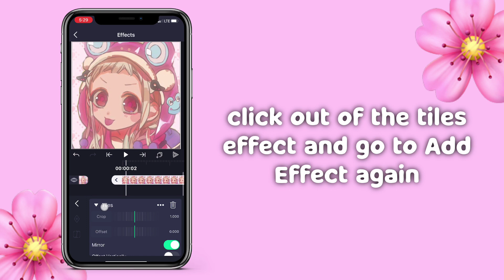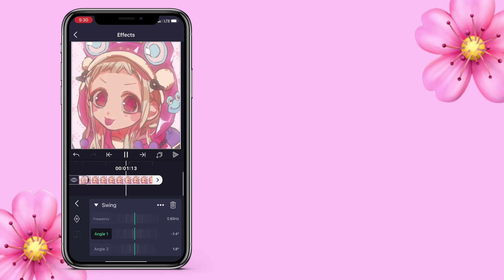Gentle Sway | Alight Motion Tutorial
•*⁀➷  𝗁𝖾𝗅𝗅𝗈 𝖾𝗏𝖾𝗋𝗒𝖻𝗈𝖽𝗒 !! ૮꒰˵• ﻌ •˵꒱ა  *°࿐

˚₊·͟͟͟͟͟͟͞͞͞͞͞͞➳ 𝖺 𝗌𝖺𝖿𝖾 𝗌𝗉𝖺𝖼𝖾 𝗍𝗈 𝗅𝖾𝗍 𝗈𝗎𝗍 𝗒𝗈𝗎𝗋 𝖿𝖾𝖾𝗅𝗂𝗇𝗀𝗌! (𝖺 𝗏𝖾𝗇𝗍 𝖼𝗁𝖺𝗇𝗇𝖾𝗅)

˚₊·͟͟͟͟͟͟͞͞͞͞͞͞➳ 𝖺 𝖼𝗁𝖺𝗇𝗇𝖾𝗅 𝗍𝗈 𝗌𝗁𝖺𝗋𝖾 𝗒𝗈𝗎𝗋 𝖾𝖽𝗂𝗍𝗌 𝖺𝗇𝖽 𝖼𝗋𝖾𝖺𝗍𝗂𝗈𝗇𝗌!

˚₊·͟͟͟͟͟͟͞͞͞͞͞͞➳ 𝗀𝖾𝗍 𝗉𝗋𝖾𝗌𝖾𝗍 𝗅𝗂𝗇𝗄𝗌 𝖺𝗇𝖽 𝗊𝗋 𝖼𝗈𝖽𝖾𝗌 𝗍𝗈 𝗍𝗋𝖺𝗇𝗌𝗂𝗍𝗂𝗈𝗇𝗌!

•*⁀➷ 𝗈𝗍𝗁𝖾𝗋 𝗍𝗁𝗂𝗇𝗀𝗌 ૮꒰˵• ﻌ •˵꒱ა  *°࿐

˚₊·͟͟͟͟͟͟͞͞͞͞͞͞➳ 𝖽𝗂𝗌𝖼𝗈𝗋𝖽 : charlie.#6100

˚₊·͟͟͟͟͟͟͞͞͞͞͞͞➳ 𝗍𝗂𝗄𝗍𝗈𝗄 : charliechubchubs

˚₊·͟͟͟͟͟͟͞͞͞͞͞͞➳ 𝗂𝗇𝗌𝗍𝖺 : realcharliechubs

˚₊·͟͟͟͟͟͟͞͞͞͞͞͞➳ 𝗀𝖾𝗇𝗌𝗁𝗂𝗇 𝗎𝗂𝖽 (𝖿𝗋𝗂𝖾𝗇𝖽 𝗋𝖾𝗊𝗎𝖾𝗌𝗍𝗌 𝗈𝗉𝖾𝗇 !!) : 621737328

˚₊·͟͟͟͟͟͟͞͞͞͞͞͞➳ 𝗋𝗈𝖻𝗅𝗈𝗑 : Chubsoffical

૮₍´｡ᵔ ꈊ ᵔა